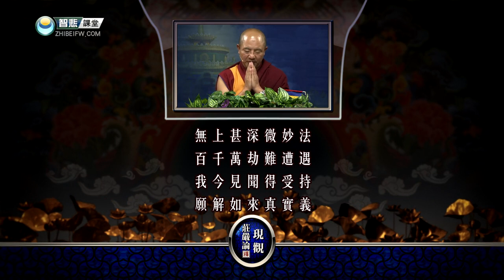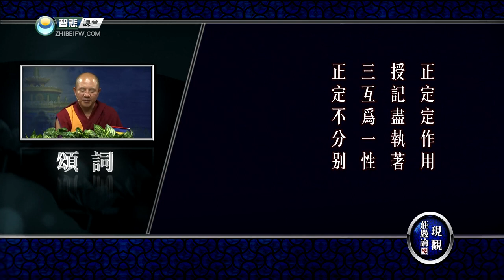现观庄严论释 09